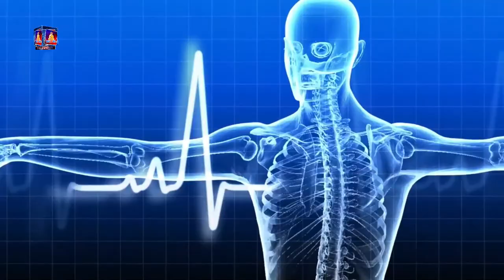कार्यक्रम स्वास्थ्य सन्देश